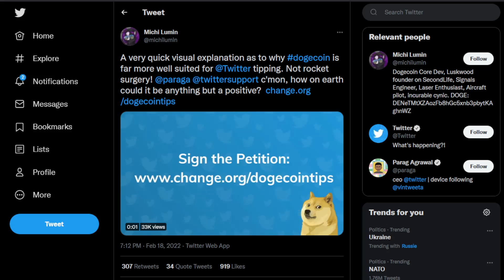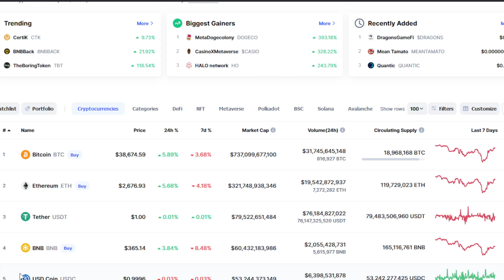BABY DOGECOIN MASSIVE NEWS: YOU WILL REGRET OVERLOOKING THIS! (PRICE PREDICTION NEWS TODAY 2022)